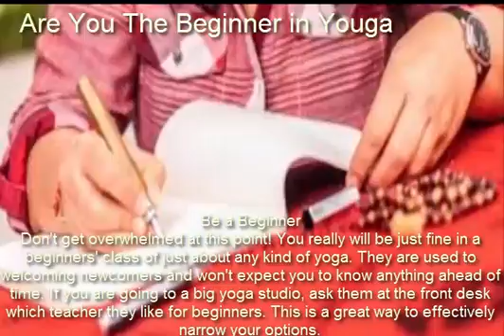Yoga For Beginners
Are you the beginner in yoga,don't  worry do the easy step and start
Thanks